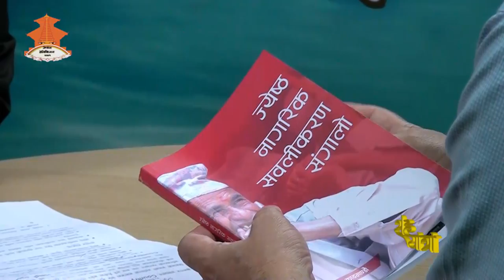SahaYatra || Epsiode_157 || Interview with Mr. Khemraj Upadhyaya_Talk with Chanda Ghimire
Chanda Production presents program “SahaYatra” on Nepal Television every Friday at 5:30 pm.The show is broadcast again on Sunday at 10:30am. Please watch Interview with Mr. Khemraj Upadhyaya, Country Director of Help Age International Nepal.
 Any comments would be greatly appreciated.